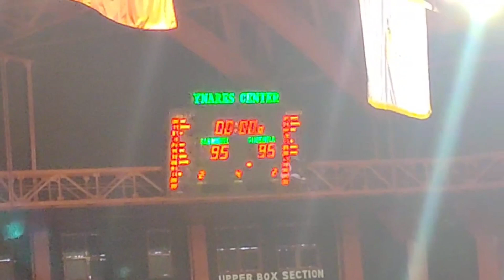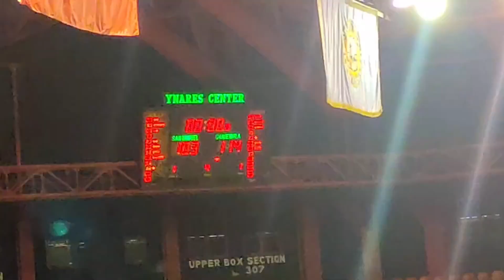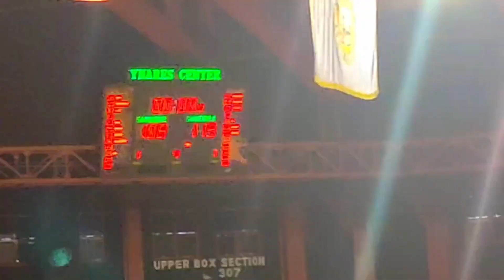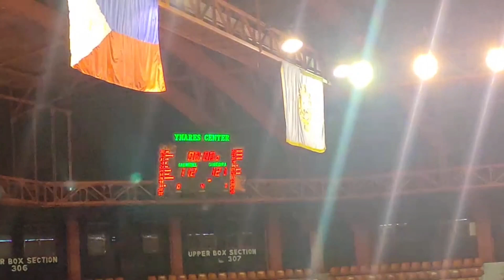nAKA ILAN DUNK DITO SI MALONZO AT JUSTIN BROWNLEE SUPER LAKAS .SAN MIGUEL iS BRG GINEBRA FULL 4.2023